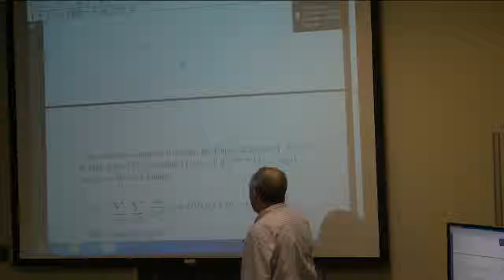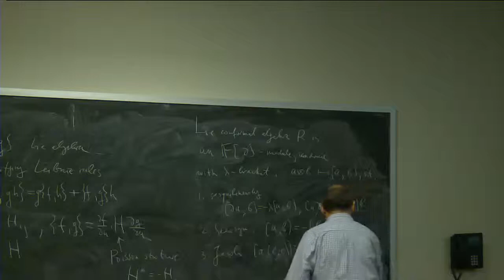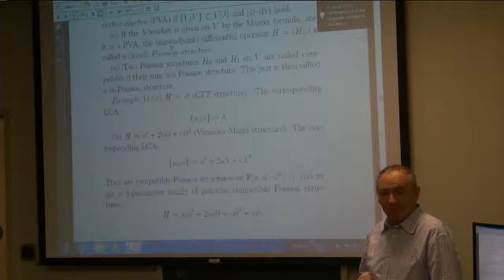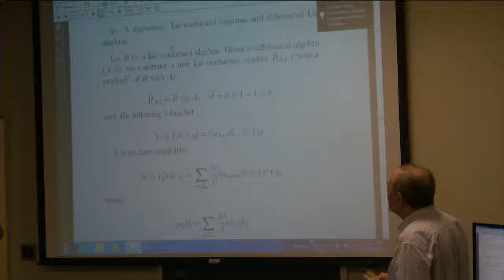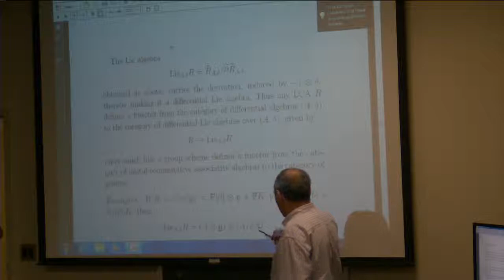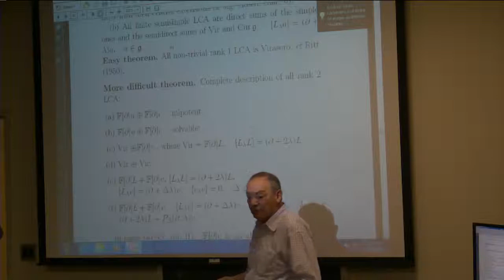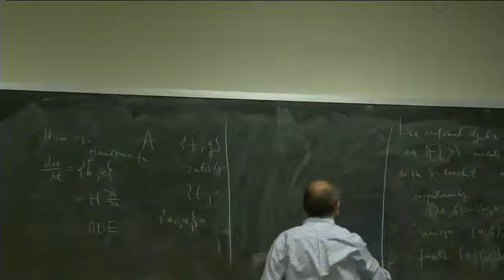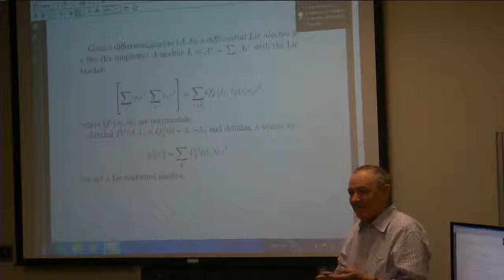Victor Kac 5/16/14 Part 2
Title: Algebraic Theory of Integrable Systems